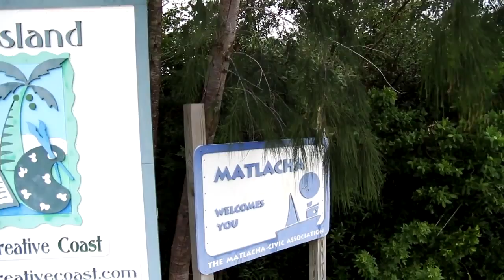Learning how to Saltwater Fly fish with Scott Swartz, Florida Fly Fishing School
Shot in Matlacha with the Sony NEX-5 and Sony Mic